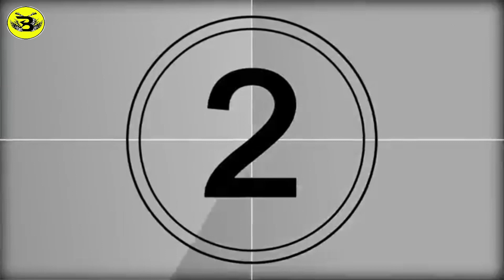350 cc নতুন সেগমেন্ট [ সেরা 5 টি বাইক ] : সম্পর্কে বিস্তারিত কিছু তথ্য জেনে নিব...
If the rumor is true then all the bikes in the 350 cc segment will be able to move on the road in Bangladesh within a few days. Let me know some detailed information about the best 5 bikes in the new segment.

Quries Solved :

350 cc Top 5 upcoming Motorcycle in Bangladesh...

Topping the list is: Royal Enfield Classic 350. The bike is popular in the Indian market due to its CC limitation, but many Bengalis have not yet had the taste of officially riding the bike.

Number 2: KTM Duke 250 naked sports segment tops the list of bike lovers. Although the KTM 125 Duke was previously available in the country, it was beyond the budget of the general public.

Number 3: Suzuki Gixxer 250 - oil-cooled - 249cc single-cylinder, engine with dual channel ABS braking system, all in all one of the choices of naked sports segment bike lovers.

Number 4: Yamaha FZ25 bike looks muscular due to Fuel Injection Air Cooled engine. It will be slightly behind the rival bikes,

Number 5: Honda Hness CB350 - Old classical look, muscular body, engine performance overall, the bike will be much ahead of the rival bikes, the bike has E20 OBD2 technology rich BS6-2.0, Fuel injection, Air 4-Stroke, Single Cylinder 348.36 cc A powerful CC engine is used.